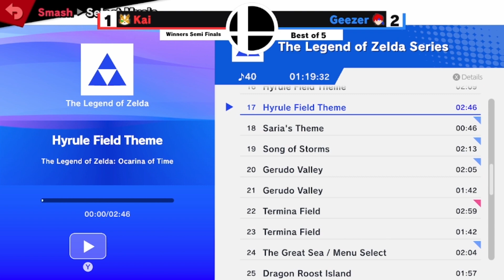Kai (Fox) vs Geezer (Roy) - Winners Semi-Finals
Winners Semi-Finals of the Creighton Weekly Tournament